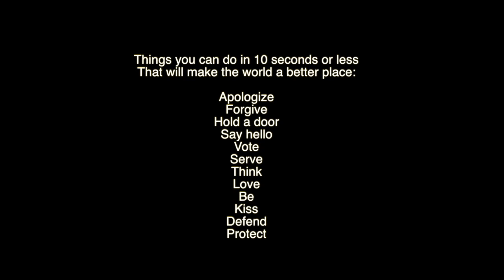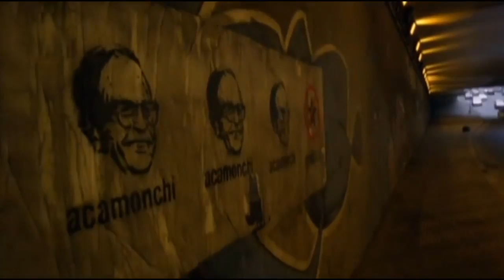Spray Paint Sao Paulo - Next A Primer on Urban Painting